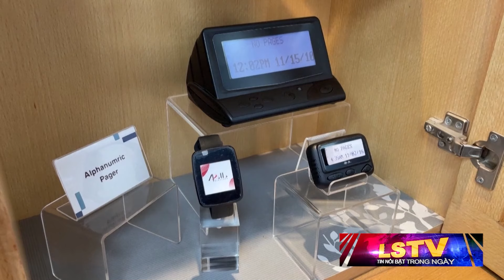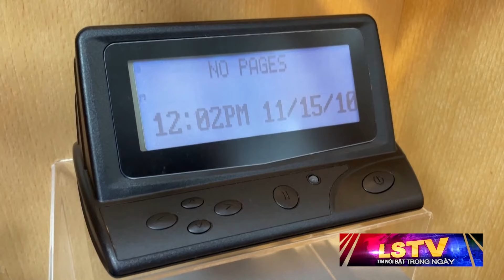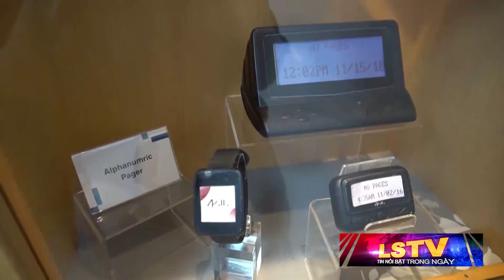Tin Nổi Bật P1 (09-18-24) ᴋế ʜᴏạᴄʜ ᴛìɴʜ ʙáᴏ của Do Thái còn hơn Hollywood